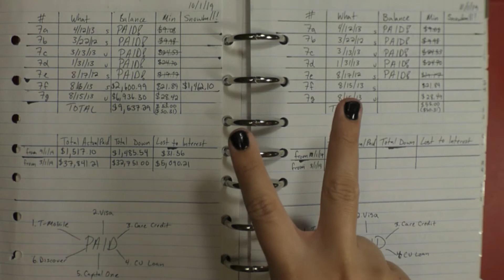November 2019 Debt Snowball Update -- Finally (Debt: -$8,187.34)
Not huge, but I still made progress despite some more car repairs.

Things I recommend and use

Envelope Refills

My Tripod